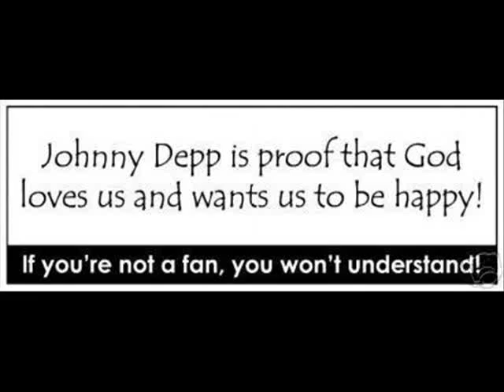Celebration of Johnny Depp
Okay this a little tribute/celebration of the wonderful, beutiful Mr. Johnny Depp..

sorry about the song it is not the song I intended the audio got swapped.

but never mind the audio just looke at the pretty pictures!!

Depp rulz!